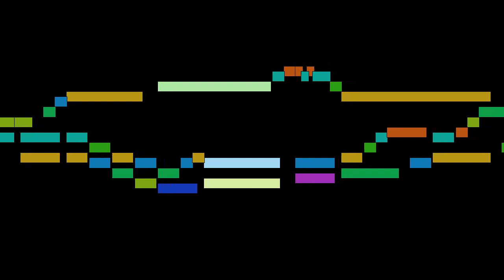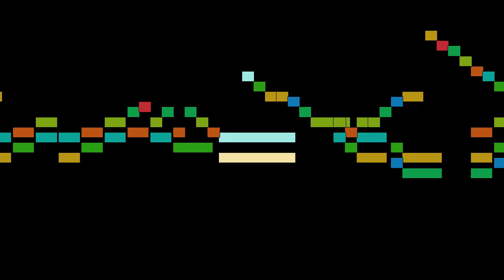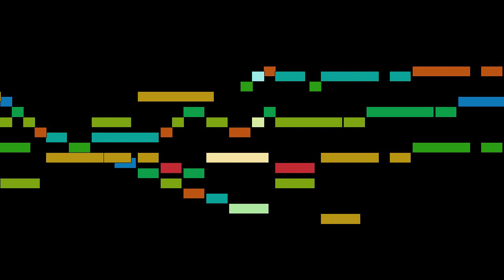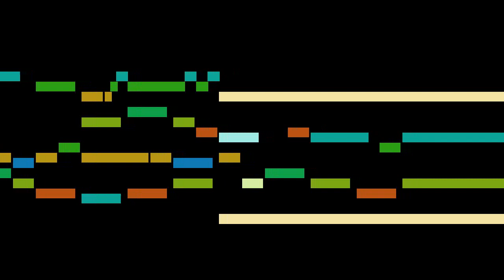Dieterich Buxtehude - Es spricht der Unweisen Mund wohl, BuxWV 187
Es spricht der Unweisen Mund wohl, BuxWV 187, by Dieterich Buxtehude, with animated score.

FAQ:

Q: Who is Dieterich Buxtehude?
A: A German-Danish organist and composer of the Baroque period. His organ works represent a central part of the standard organ repertoire and are frequently performed at recitals and in church services.